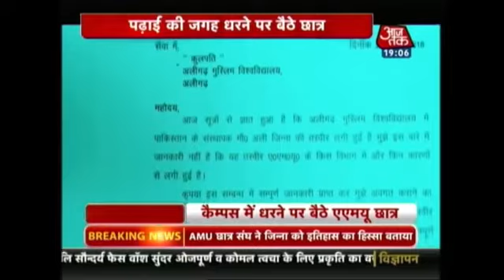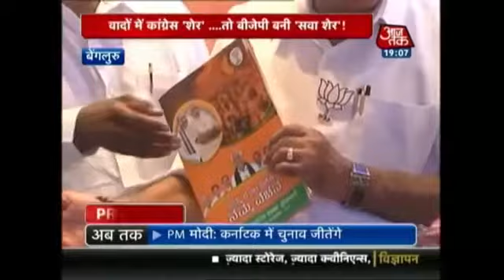Aaj tk Toofan new live video, Rajsthan punjab toofan news